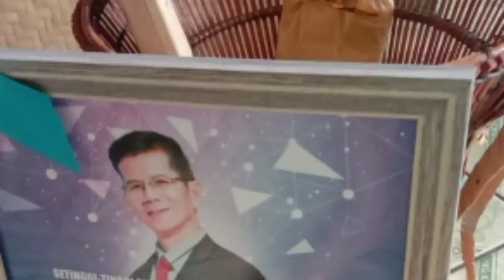Kenangan ini biar disimpan untuk tatapan masa depan... era penjawat awam 💪